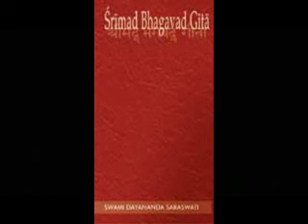Bhagavad Gita Gujarati Part 09TO11